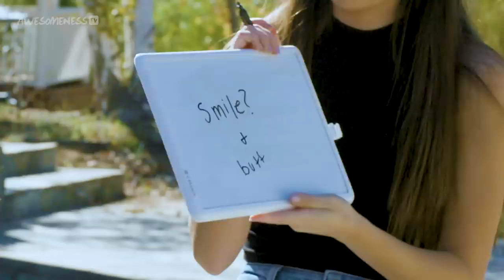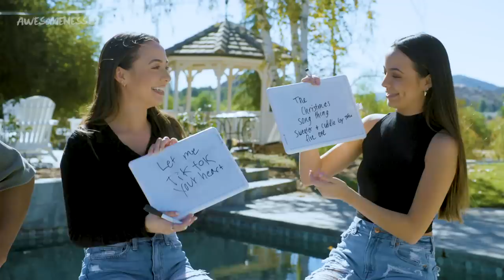WHO KNOWS ME BETTER!? My "Girlfriend" or Merrell Twins - Twin My Heart Season 3 | AwesomenessTV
Who really knows Nate Wyatt better?! Nate's "girlfriend" 👀 Monica or the Merrell Twins. The twins have spent a lot of time with Nate this season, but Monica has had a lot more deep conversations with him. Hmnnnnn 🤔 Who do you think knows Nate best?!

→ about Twin My Heart Season 3! ←
The Merrell Twins are helping influencers find love in AwesomenessTV’s hit dating competition show. This season, the Merrell Twins are setting up Nate Wyatt to find his one true love. Through a series of competitive group challenges and one-on-one romantic dates, Nate will find his perfect match among 10 contestants!

STEAMY DATE w/ Nate *HOT TUB NEVER HAVE I EVER* | Twin My Heart Season 3 EP 10 w/ Merrell Twins
Favorite memory of us?! TRUTH OR DARE Jenga | Twin My Heart Season 3 EP 9 w/ Merrell Twins
I Can’t Do This Anymore *Self-Elimination?! | Twin My Heart Season 3 EP 8 w/ Merrell Twins
Nate Wyatt's KISSING causing drama?! ELIMINATION DAY | Twin My Heart Season 3 EP 7 w/ Merrell Twins
JEALOUSY over Nate Wyatt HEATS UP in TikTok Challenge - Twin My Heart Season 3 EP 6 w/ Merrell Twins
Twin My Heart Season 3 EP 5 - OPENING UP about my BABY to Nate Wyatt *ELIMINATION | AwesomenessTV
Twin My Heart Season 3 EP 3 w/ Merrell Twins - HOW does Erin know Nate Wyatt?! | AwesomenessTV
Twin My Heart Season 3 EP 2 w/ Merrell Twins | TikTok Dance Off leads to THIS KISS?! | AwesomenessTV
Twin My Heart Season 3 Ep 1 | Merrell Twins Find TikTok Star Nate Wyatt a GIRLFRIEND | AwesomenessTV

→ Cast Credits ←
Merrell Twins - @merrelltwins
Nate Wyatt - @itsnatewyatt

Erin - @erinnjohnson_
Brianna - @heartbriee
Monica - @monicacoop
Kaniona - @missmariiee
Gabbie - @gabbieadner
Daniella - @daniellaalunaa
Olivia - @oliviaanelson
Rebecca - @duchessbecca
Blanca - @blancittaaa
Sofia - @sofia_masson_

→ about AwesomenessTV! ←

→ follow AwesomenessTV! ←